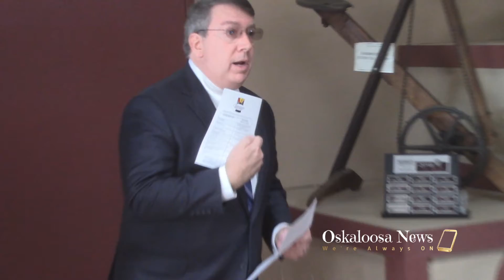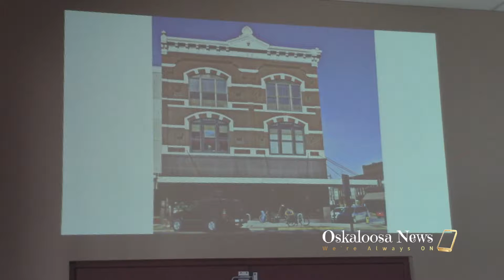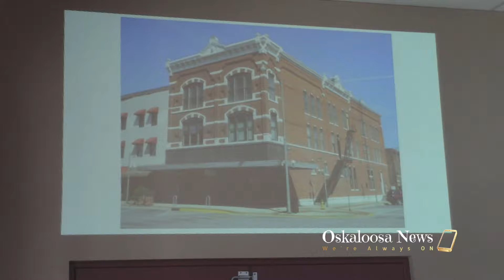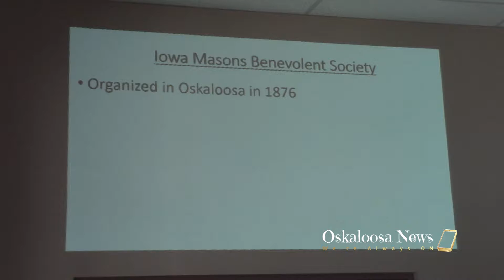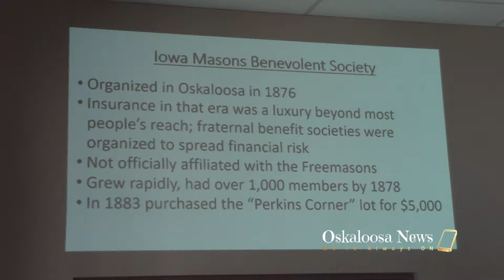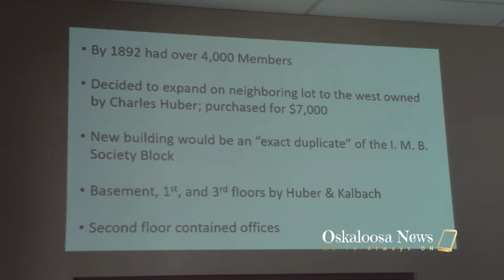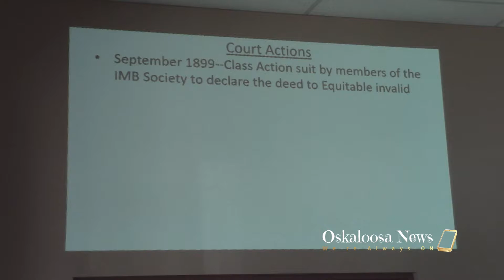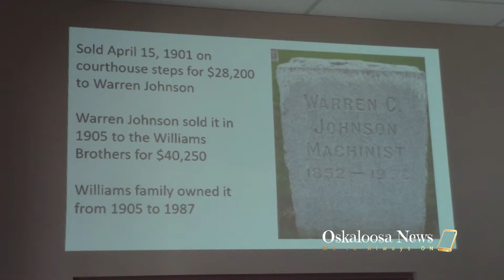Iowa Masons Benevolent Society Historical Marker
Iowa Masons Benevolent Society Historical Marker - October 29, 2019